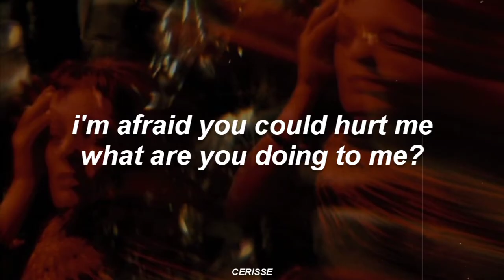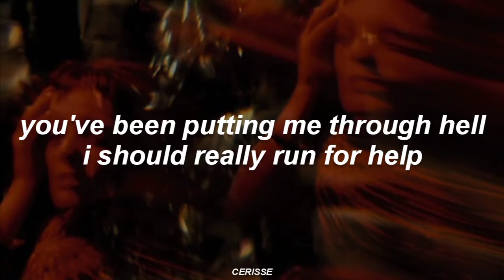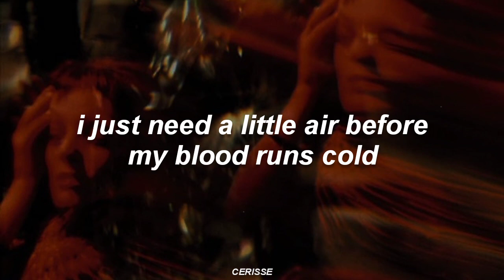Choke - Royal & The Serpent (Lyrics)